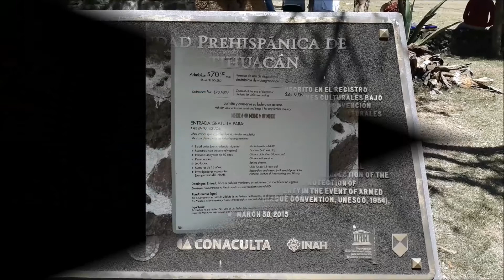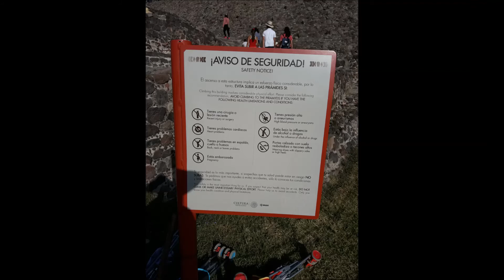Teotihuacan, México. Spring equinox, March 2018